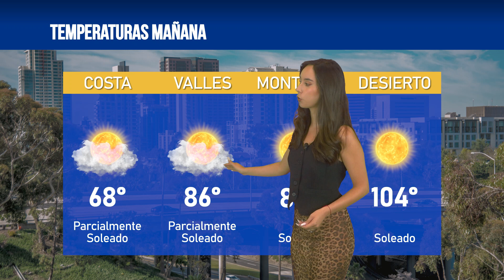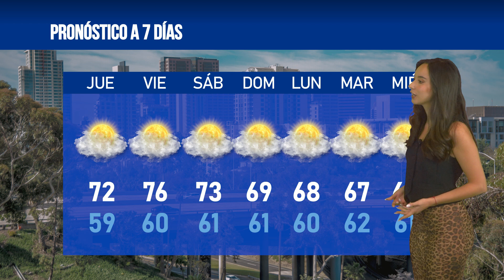El clima en San Diego para hoy 9 de octubre de 2024, con Victoria Macias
📺️De lunes a viernes por KSDYNoticias a las 7PM y 11PM en el canal 50.1